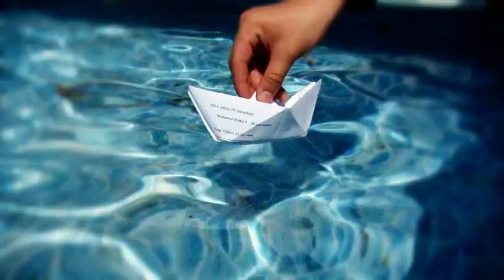Margit & Balázs fotózás